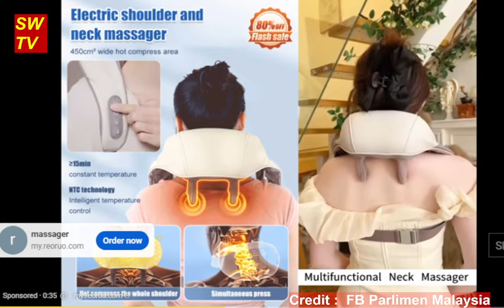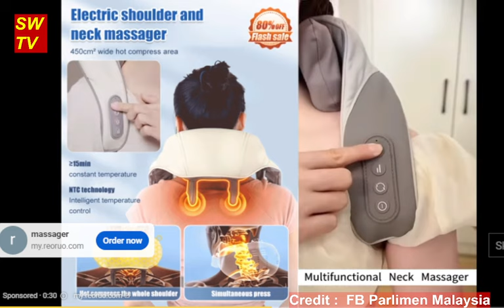PARLIMEN : KECOH ANAK MENANTU LARI KELUAR NEGARA